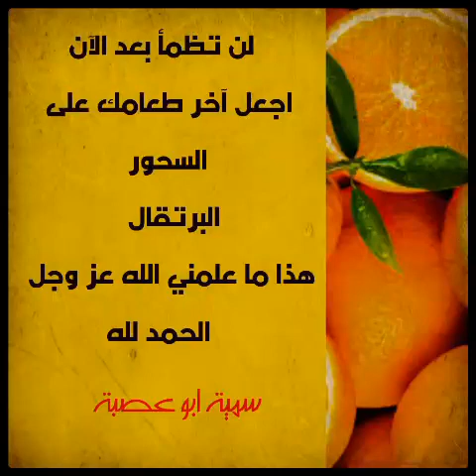علمني ربي كيف لا اظمأ في رمضان وبعد الأكل المعطش .. سمية ابو عصبة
علمني ربي كيف لا اظمأ في رمضان وبعد الأكل المعطش